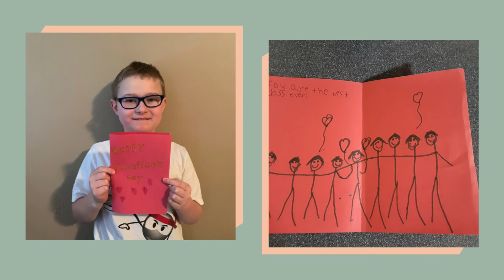Rosa Parks Elementary School Spreads Kindness -2021